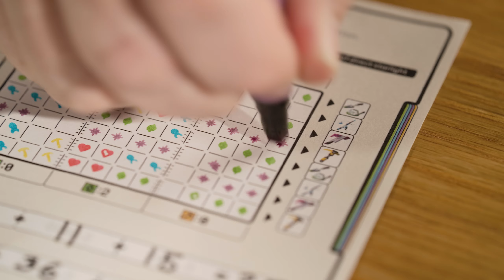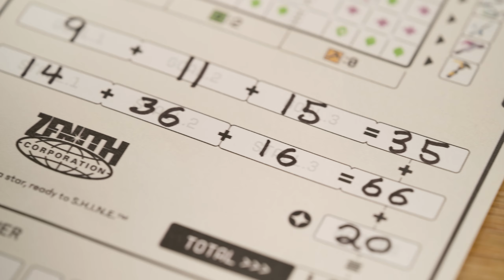Zenith Presents: The Tend Initiative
At Zenith Corporation, we believe the future of humanity lies beyond the stars. We're explorers, cultivators, and pioneers, and now, we’re inviting YOU to join us on an exciting new journey!

What will you discover? What will you grow? The future is in your hands.

Join the Tend Initiative, and together, let’s shape the future of humanity.